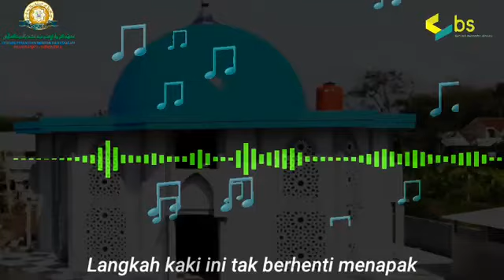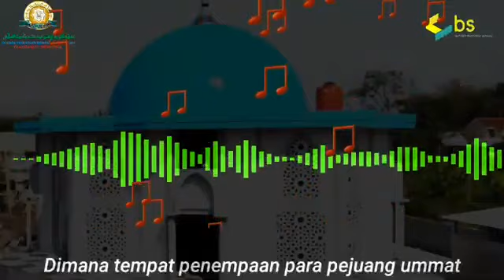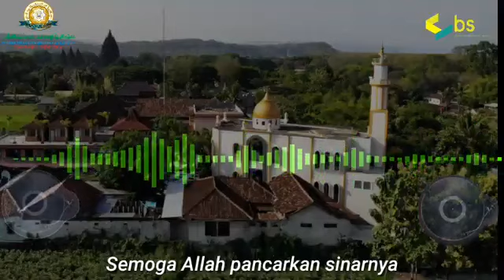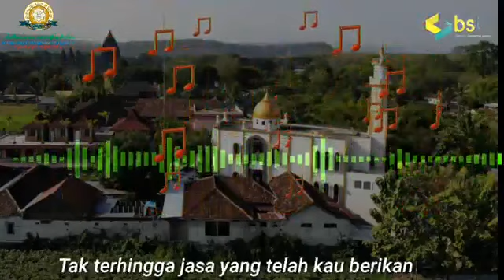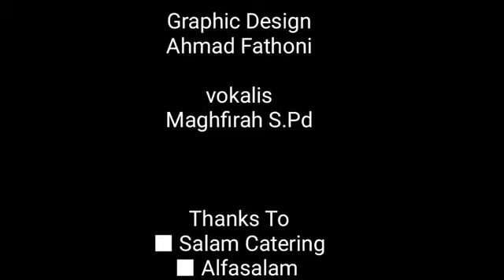🏅Pejuang Ummat | بيت السلام | Official Lyric Video 🎶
Lyric Pejuang Ummat

ciptaan : Ustadz maghfirah, S.Pd
Tetes embun membasahi bumi
Memberikan kesejukan hati
Langkah kaki ini tak tak berhenti menapak
Mencari keberkahan lillah

Rasa Cinta yang tertanam di hati
Menuliskan goresan perjuangan diri
Dengan kehidupan yang penuh warna
Mencetak generasi khalifah

 Reff
Baitussalam yang penuh dengan keberkahan
Dimana tempat penempaan para pejuang ummat
Tak terhingga jasa yang telah diberikan
Semoga Allah pancarkan sinarnya

Reff 2
Tak terhingga jasa yang telah kau berikan